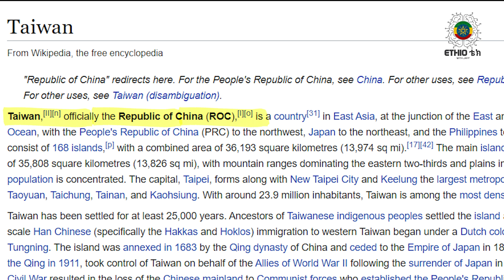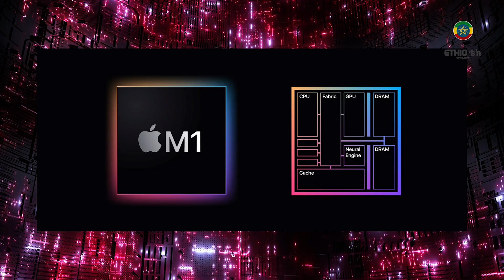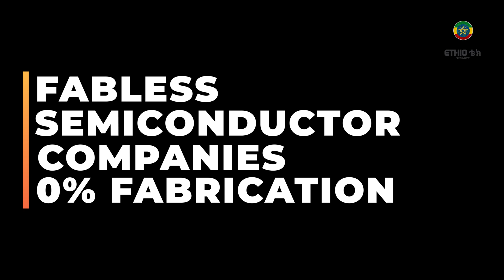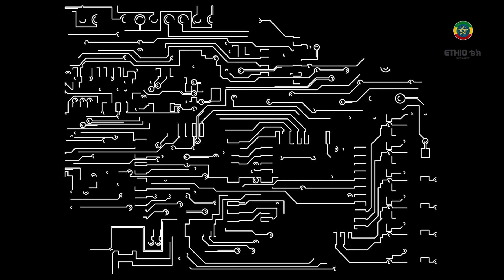አሜሪካ እንድታውቅ አትፈልግም። ከጂኦፖለቲካ በስተጀርባ ያለው ምስጢር.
ᴛʜɪs ᴠɪᴅᴇᴏ : - ከጂኦፖለቲካ በስተጀርባ ያለው ሚስጥር አሜሪካ እንድታውቅ አትፈልግም።. The secrete behind the geopolitics
Chapters
00:00 - Intro
00:47 - Narrative
01:00 - What is Taiwan
01:24 - Short History
02:00 - The Phone in your hand
02:24 - Semiconductors
02:50 - 5&7nanometers
03:09 - Apple Silicon M1
03:21 - Two types of fabricators
04:12 - TSMC
04:43 - A14 Bionic & M1
05:47 - Why THE USA SUPPORTS TAIWAN
06:00 - My Opinion

3 new videos per week.

Ｃｒｙｐｔｏ ᴅᴏɴᴀᴛɪᴏɴs (Preferred)
ＢＴＣ - 16HikHUKxwiGdHjDcivXBdvxZbkQmMVRKe
ＬＴＣ - LPstBvfkv5cSKX97S6PBmXwsepdhphU4ng
ＥＴＨ - 0xDa1C6eE6A60FCD35c9c48a03cbeBdB6010B5096D